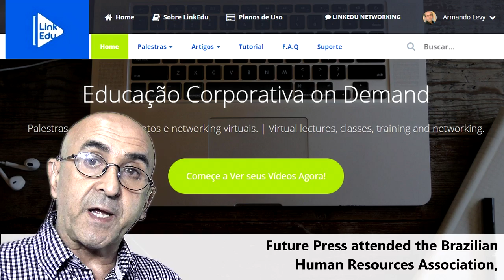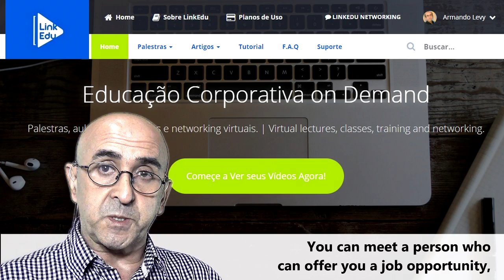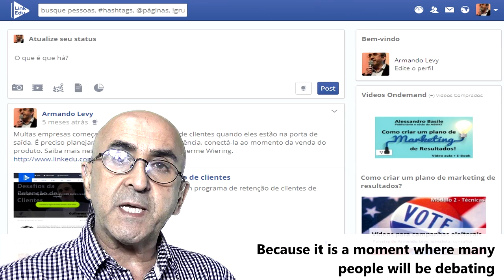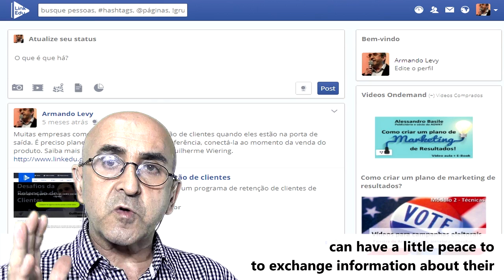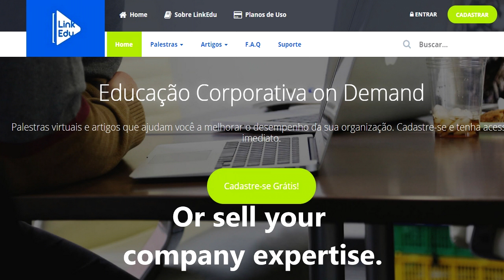How LinkEDU works (Virtual Networking)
LinkEDU is a website for lectures, classes and virtual trainings that you can access whenever you want, wherever you want, through a cell phone, tablet and computer.

This video is part of the LinkEDU tutorial and explains LinkEDU's virtual networking area, which allows interaction between people seeking information on the same topics.